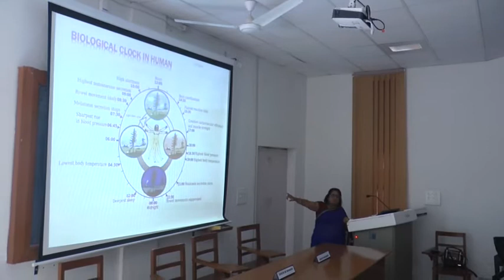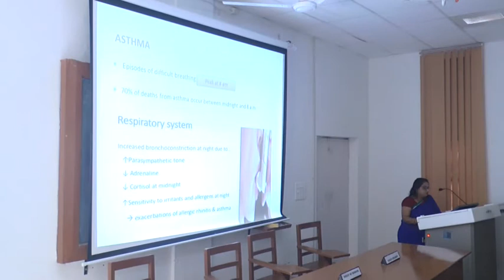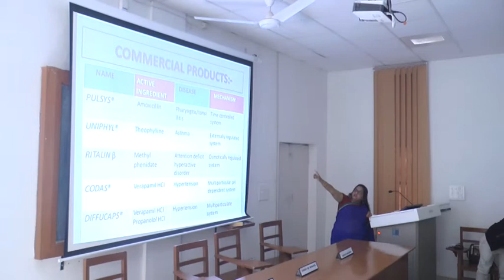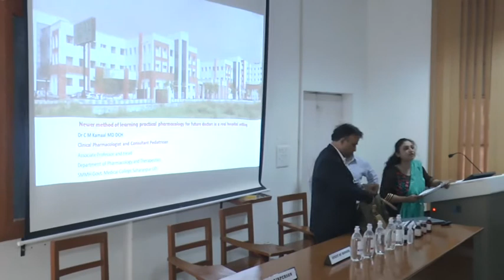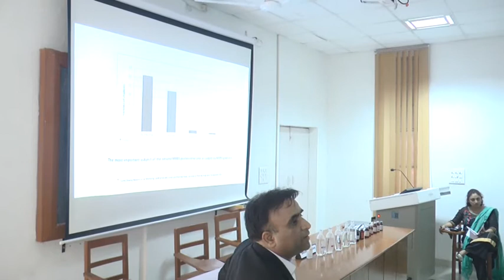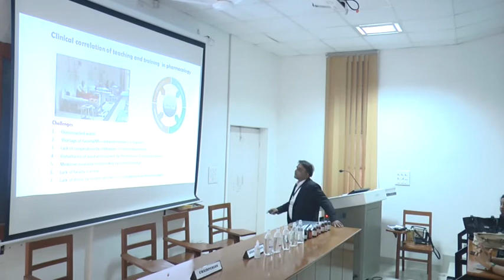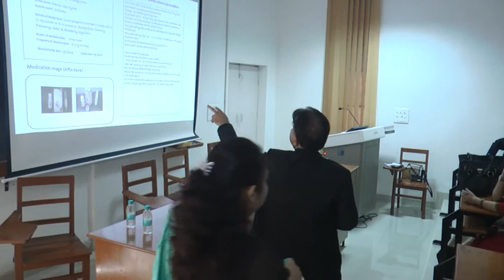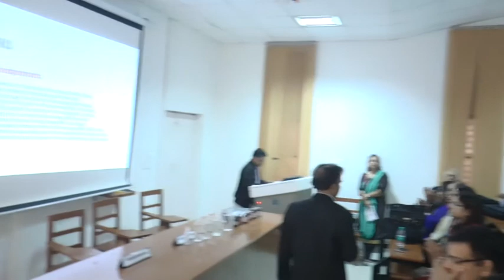ISRPTCON Symposium 1: Rational Pharmacotherapeutics (Part 1)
Symposium 1:  Rational Pharmacotherapeutics (Part 1)
(Rapporteur: Dr. Midhat Muttaqui)
Venue: PN Saxena Hall (DR 1)
Chairperson : Dr. H. S. Rehan, LHMC, New Delhi & Prof. G. P. Rauniar, BPKIHS, Nepal
Lecture 1: Role of Chronopharmacology in rational pharmacotherapy by Prof. Purnima Raj, GMC, Raigarh
Lecture 2: Pharmacotherapeutics adherence: A key to rational therapeutics by Prof. R. K. Dixit, KGMC, Lucknow
Lecture 3: Newer method of learning practical pharmacology for future doctors in a real hospital setting by Dr. C. M. Kamaal, SMMH Govt. Medical College, Saharanpur